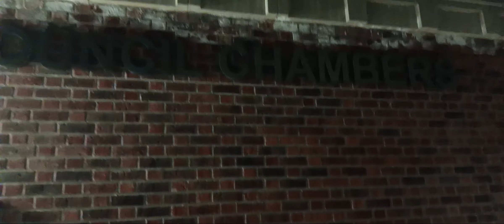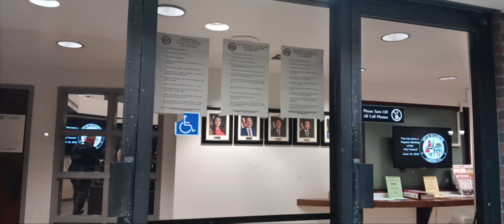KY LUC NAM CALI HOI DONG THANH PHO NHIEU NGHI VIEN THI TRUONG VN NHAT THE GIOI HOP DEN HON 4HR SANG